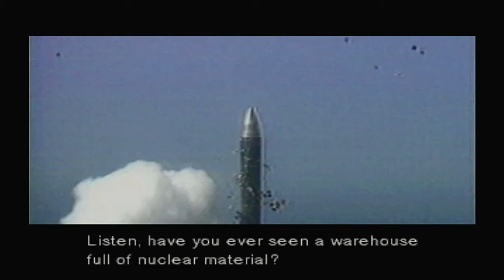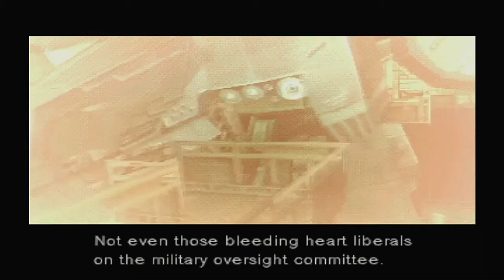Metal Gear Solid [3]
Snake finds Kenneth Baker and gets more details on Metal Gear, but something goes wrong.